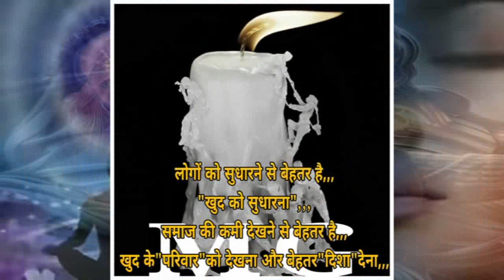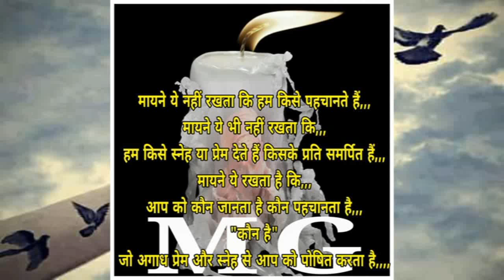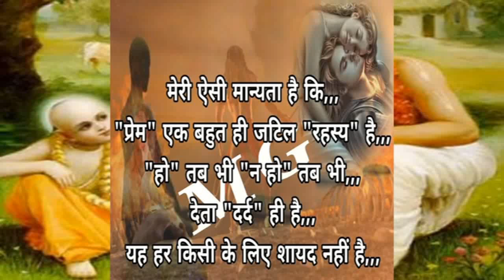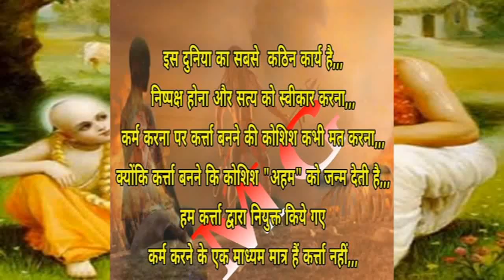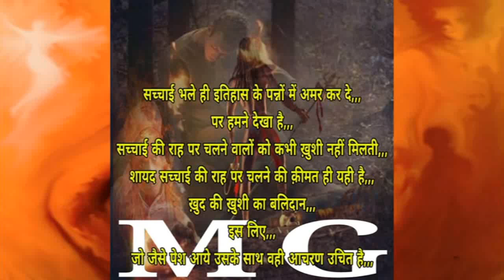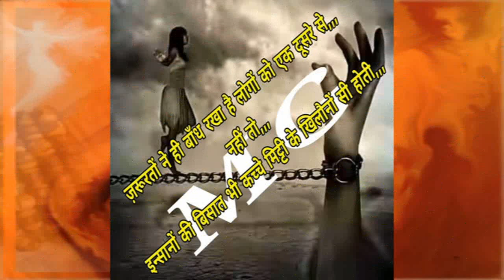विचार संग्रह-14-भटकाव और कष्ट से मुक्ति के लिये कारगर सिद्ध विचार,,,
जब व्यक्ति भटकाव की स्थिति में होता है तो ऐसे समय में विचार बहुत ही कारगर सिद्ध होते हैं,इस लिये जब भी वक्त मिले अच्छे विचारों को पढ़ना और सुनना चाहिए फिर उसपर चिंतन और मनन करना चाहिए,विचारों से चिन्तन और मनन की शक्ति बलिष्ट होती है जिससे निर्णय लेने में आसानी होती है,